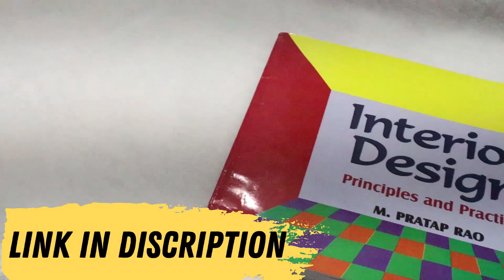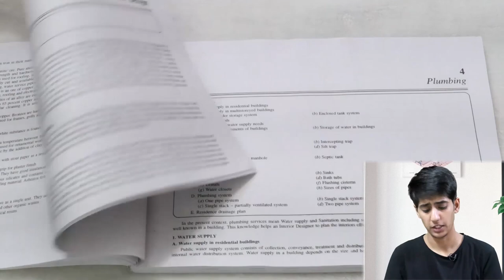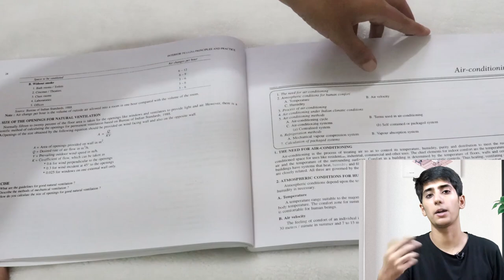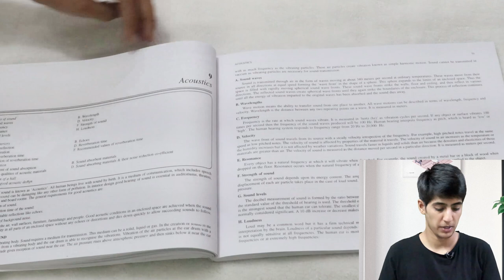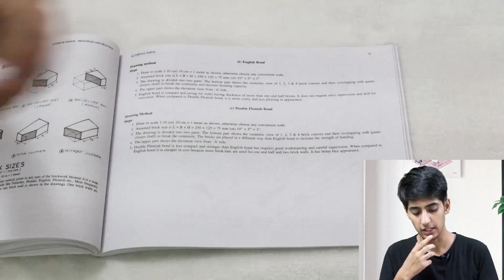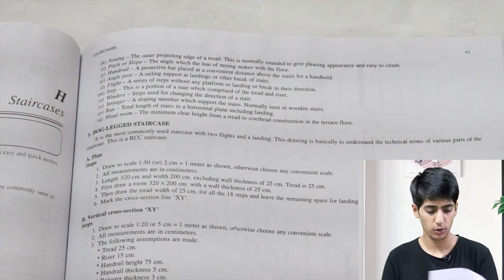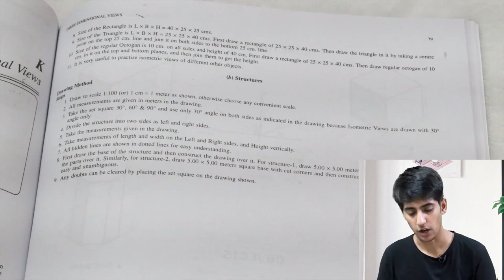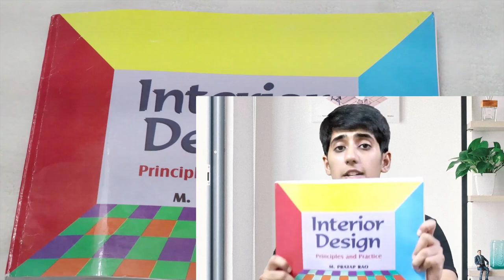Interior design book for Beginners | Interior Design Books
Buy the books which will best suit Your Requirements.
This is The Best Interior Books in budget For Students who Want to be successful in the field of interior design. Interior design book for beginners which will Boost Your Skill Levels. Book for interior design beginners Will Help You Step By Step. Interior Design Books In Hindi Are Not Available But Best Interior Design Books are Available. Interior design books India. Interior design books online. Have anthropometry according to Indian standards. Covers all the basics of interior designing like interior designing and human space, principles and elements of design, etc.

Photo by Huy Phan from Pexels

Second Hand Books Are No More
Available!

M.Partap Rao

Famous Playlists & Videos

Have a great future In The Field Of Designing
Interiorz
 bookstore interior design bookshop interior design